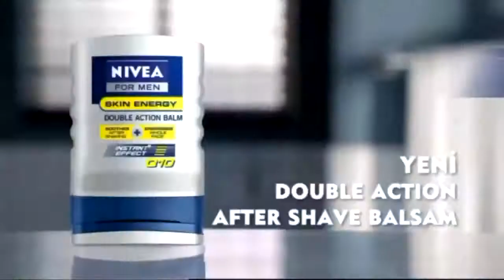Işıkkent Battalbey Akbalspor Yıldızgücü iddaa RakipBul Halı Saha Ligi HD